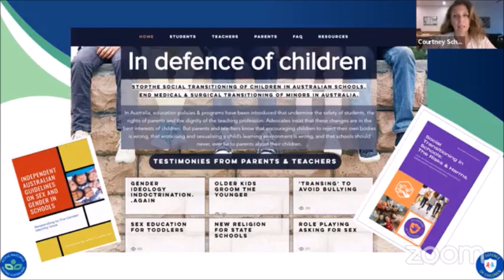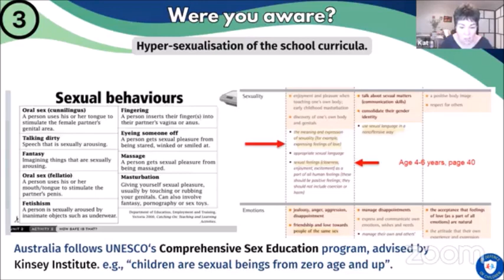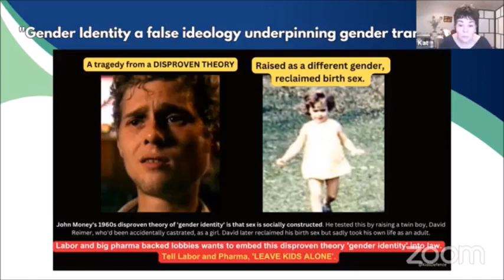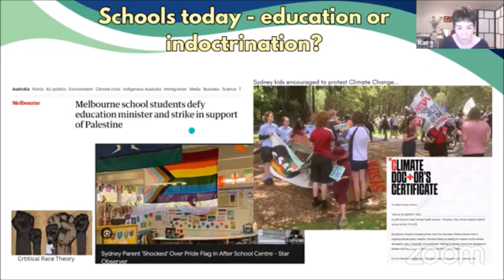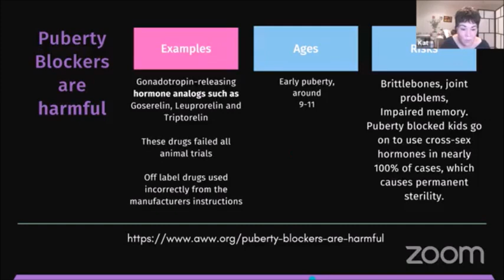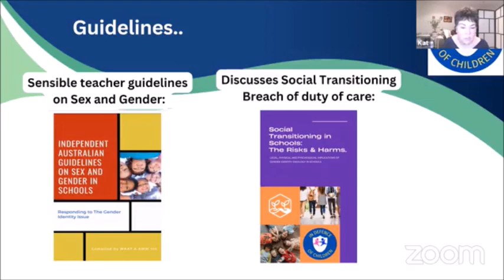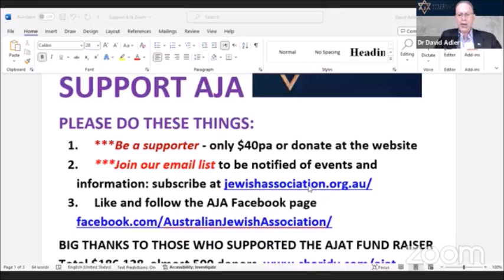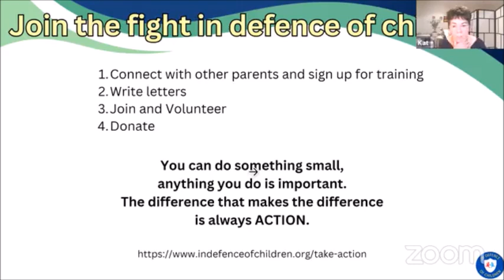Protecting Children from Radical Activism - Kat Karena, co-founder, Active Watchful Waiting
Protecting children from radical gender & political activism

There is an alarming rise in hypersexualized curricula based in gender ideology in schools. In addition, political activism including anti-Israel indoctrination have become an "educational" goal.

Catherine (Kat) is the co-founder of Active Watchful Waiting, a non-profit dedicated to lobbying against the medicalisation of minors in the name of "gender affirming care".

She combats gender ideology & Marxist indoctrination in educational settings.

Hosted by Courtney Schneider, of AJA